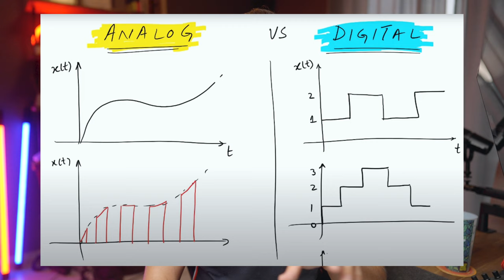SENNHEISER VEZETÉK NÉKLÜLI MIKROFON ÖSSZEHASONLÍTÓ TESZT ✖️ SZÁNTÓ PÉTER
Ebben a videó sorozatban a vezeték nélküli mikrofon rendszerekről lesz szó. Az első részben olyan fontos alapvetéseket beszélünk át, ami szükséges ahhoz, hogy értsük miért működnek úgy, ahogy és ez alapján megfelelő rendszert válasszunk és ne essünk olyan hibába, hogy az általunk használt esetekben cserben hagynának a rendszerek.

A második részben konkrét termékeket mutatok be hangteszttel együtt a piac egyik éllovasától, a Sennheisertől. Megismerheted az analóg Evolution Series G4 verzióját, és a digitális AVX és XSW-D vonalat is, mindegyiket csiptetős mikrofonos kivitelben.

A záró, harmadik rész pedig olyan általános hibák és tévhitek eloszlatáról és egyszerű megoldásáról szól, amiket ti is kérdeztetek, valamint a leggyakrabban fordulnak elő. Enjoy 😎!

Timestamp:
00:00 Mai videó témája
1:05 Disclaimer
1:25 A Sennheiser XSW Digital specifikációja
2:54 A Sennheiser AVX specifikációja
4:55 A Sennheiser EW G4 specifikációja
5:49 Hangteszt - beltér
6:39 Hangteszt - kültér
8:15 Hangteszt - fesztivál (buli)
8:46 Melyiket válaszd? A csatornák számán is múlik